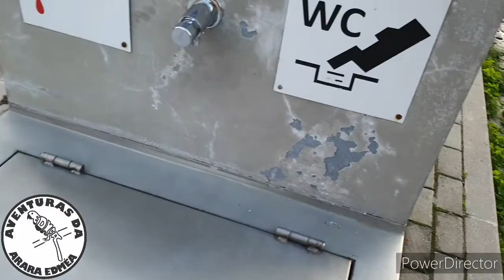ASA - ÁREA DE SERVIÇO DE AUTOCARAVANA. GUIMARÃES. PORTUGAL. aventuras da Arara Edmea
Ana, Luis e Nina morando e viajando numa autocaravana conhecendo cada canto e recanto de Portugal. Hoje gostaríamos de compartilhar a área de serviço de autocaravana em Guimarães. Portugal.